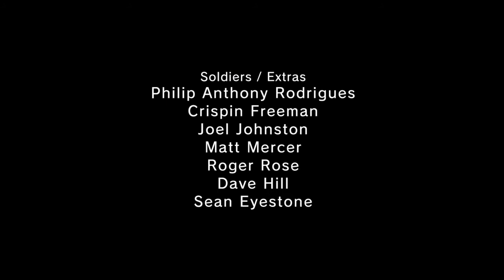RAIDEN THE BODY SNATCHER! - Metal Gear Solid Ground Zeroes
Thank you for all the support! It means a lot.